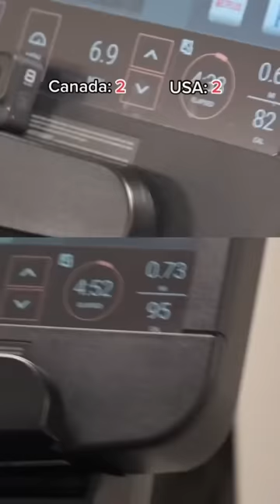WORLD’S HARDEST physical test.. (Olympics Marine Challenge)